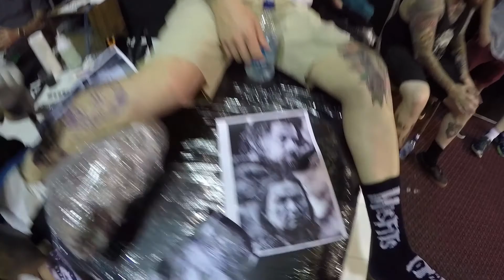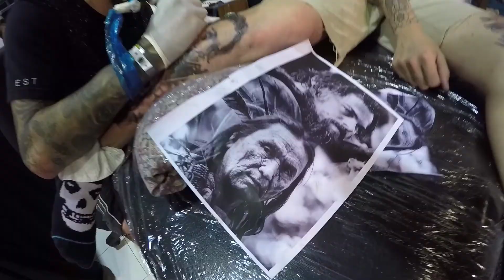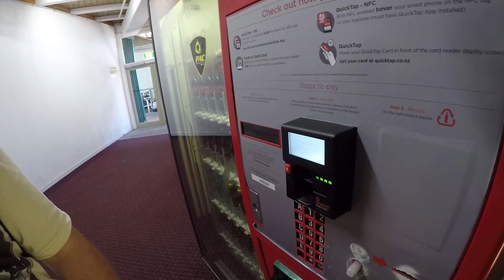Webisode #1 - Cars and Hotdogs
Nick and Moppie check out the 4 and rotary Nationals and eat hotdogs